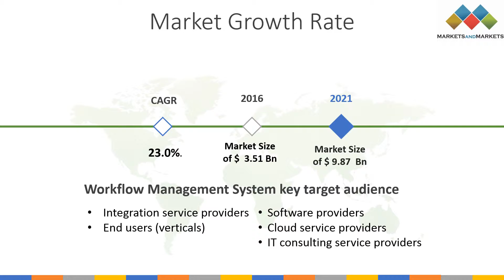Workflow Management System To Grow Globally: Demand and Analysis by 2021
The workflow management system market is estimated to grow from USD 3.51 Billion in 2016 to USD 9.87 Billion by 2021, at a Compound Annual Growth Rate (CAGR) of 23.0%.